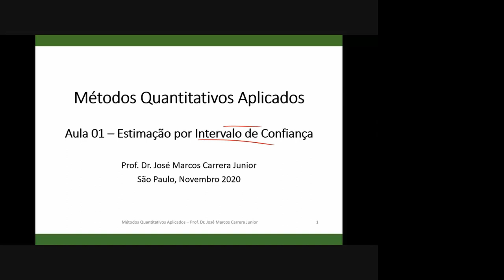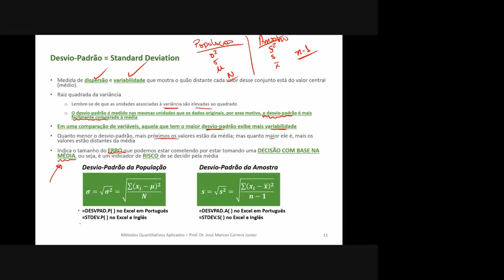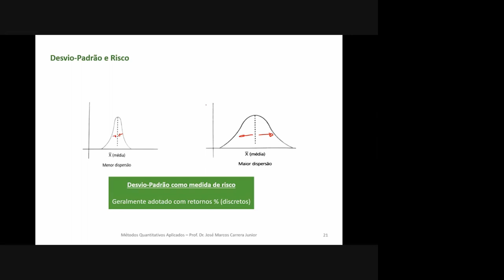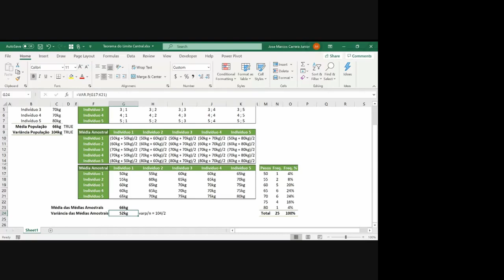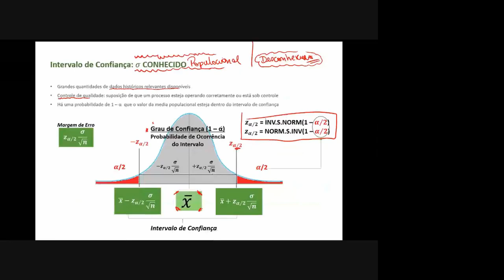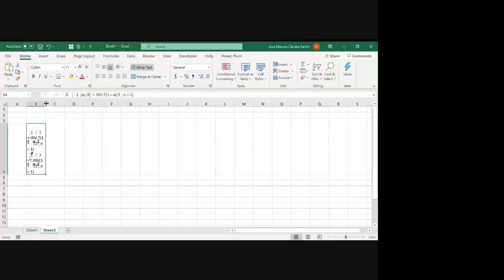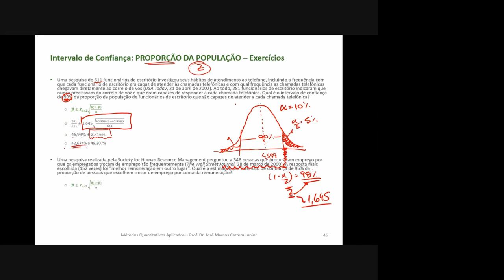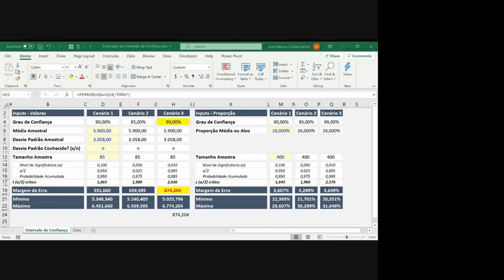Estimação por Intervalo de Confiança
Estimação por intervalo de confiança considerando desvio-padrão populacional conhecido, desconhecido e de proporções.